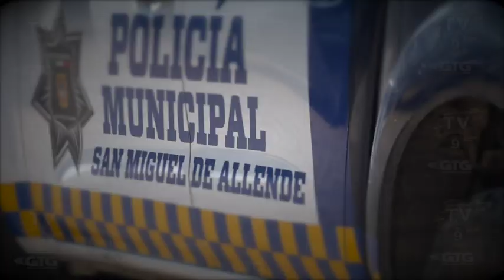Restos humanos de Saltito de Guadalupe podrían relacionarse con la cabeza localizada en el basurero.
Restos humanos de Saltito de Guadalupe podrían relacionarse con la cabeza localizada en el basurero de San Miguel la mañana del "Día de Muertos"